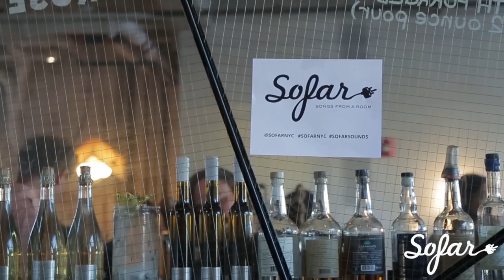Fire Ex - Keep on Going | Sofar NYC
Fire Ex performing “Keep on Going” at Sofar NYC on July 26, 2017.

Artist: Fire Ex

Filmed by: Joyce Lanxin Zhao & Owen Lazur

Edited by: Joyce Lanxin Zhao

Audio by: Carlos Schmitt-Dissenha